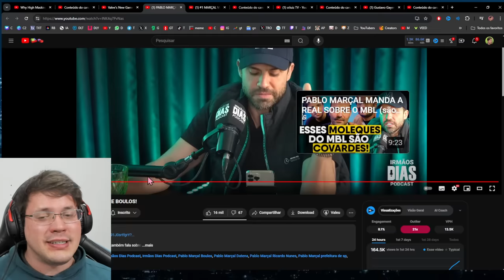🚨 PABLO MARÇAL EXPÕE GUILHERME BOULOS!